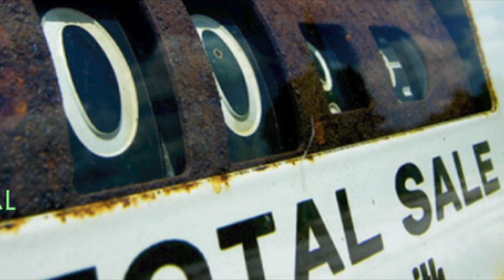🇵🇱--Obscure Sphinx-The Presence of Goddess---🇵🇱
First and foremost, an amazing song by Polish post-metal band Obscure Sphinx, which embodies the whole spirit of what KMSA FRIDAY METAL has been about.   The visuals work fkg perfectly with music, and capture the spirit of the radio show.   A celebration of an era, and a transition in to new things.
(((( LINKS )))))
(my day to day page with random stuff, mostly music related)
(radio show archive, please check out some great metal!!!)
THANK YOU ALL, ===AS ALWAYS***  FOR TAKING TIME TO CHECK MY STUFF OUT!!!

LYRICS
The shadows gathered
Whispering
Twisting deformed lips
Who talk no more
No eyes to see
No ears to hear
Condemnation
The presence of Goddess
Reborn in flesh, bathe in wine
With tearing grin forces the heart
To worship her as Goddess
Puts her merciless arms around
Clings with bloody nails
Finds its way to the heart
Clinging with bloody nails
I feel your grace
In my body